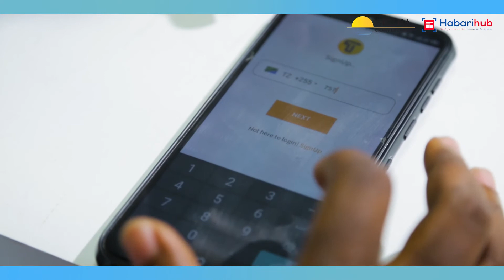IMPACT TECH TZ - Spotlighting TWENDE APP | SWAHILI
Impact Technology Tanzania (ImpactTechTZ) ni mradi wa ubunifu wa Media Convergency ambao unakusudia kuangazia athari za watengenezaji wa dijiti wachanga wa Kitanzania ambao huathiri maisha ya watu kupitia maoni yao ya Ubunifu kwa kutumia Teknolojia.

Wiki hii kwenye ImpactTechTZ tuko na Justin Kashaigili ambaye ni Mkurugenzi Mtendaji na Mwanzilishi Mwenza wa Kampuni ya Twende Technologies.

Twende App ni kampuni ya huduma ya uchukuzi inayotumia teknolojia kuwezesha Usafirishaji nchini Tanzania.

Shida ya msingi ambayo Twende App inajaribu kutatua, ni kurahisisha huduma za Usafiri na usafirishaji katika jamii ya Watanzania kwa kuunda kiunga rahisi kati ya waendeshaji na madereva.